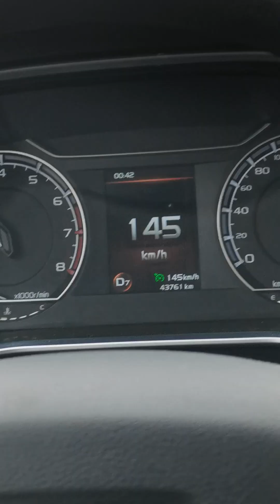New Video coming soon like comment subscribe our Channel সৌদি ধূ ধূ মরুভূমির বুকে সবুজের সমারহ❤️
Saudi Dhu Dhu desert is surrounded by greenery
সৌদি ধূ ধূ মরুভূমির বুকে সবুজের সমারহ
Jaddeh to yanbu highway টানা বৃষ্টি হওয়ার মরুর বুকে সবুজের মেলা উট খাস খাচ্ছে মাশাআল্লাহ ভিডিও টি ভালো লাগলে চ্যানেলটি Subscrib করে সাথে থাকুন
@صحراء ذي ده السعودية محاطة بالخضرة